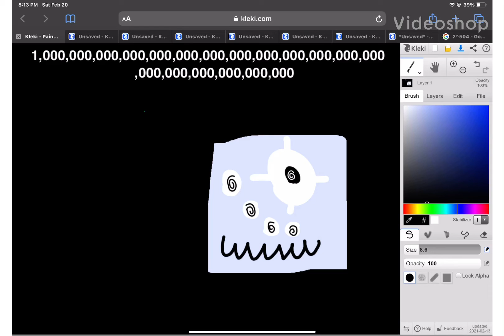1 novemdecillion (1NDJ